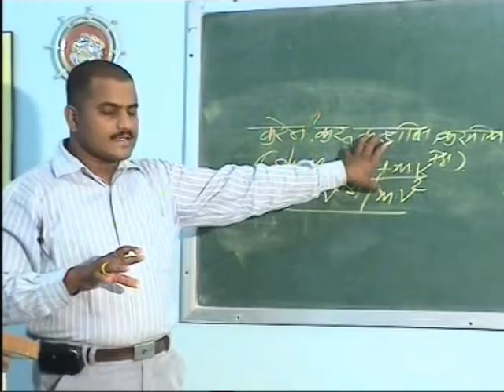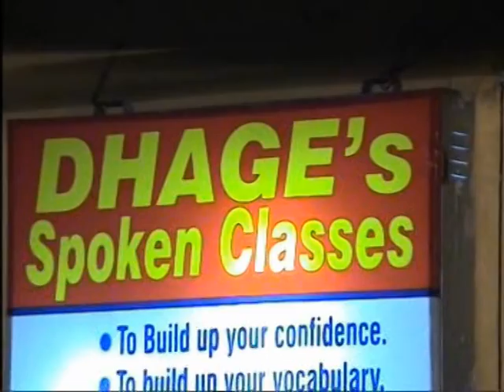dhages spoken classes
editior ajaykumar borade patil 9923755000